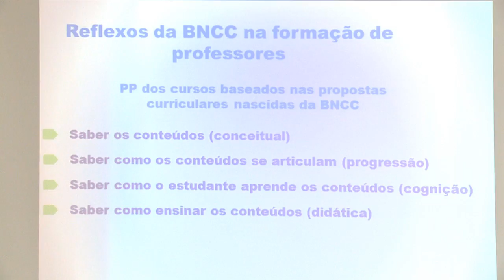Informa | Fórum Estadual de Formação de Professores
A UFPR recebeu pela primeira vez o Fórum Estadual de Formação de Professores. O objetivo do evento foi debater a formação desses profissionais para o ensino básico frente às mudanças que a área da educação vem passando.